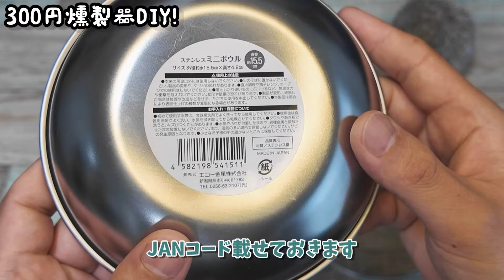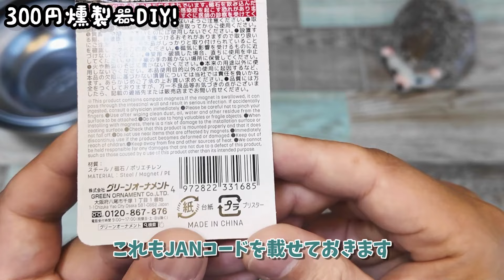【キャンプ】￥300で作れる2way燻製器の作り方《ダイソー DIY コンパクト ステンレス 高コスパ キャンツー バイクキャンプギア ソロキャンプツーリング アウトドア 軽量 UL 便利 初心者 》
今回は大容量でコンパクトな燻製器のDIYにチャレンジしてみました！100均はDIY素材の宝庫ですよね(*´∀｀*)ダイソーに入り浸って素材の吟味をしている時間がハッピープライムパライダイス
熱源が不要なスモークウッドが使用可能。ほったらかしで他の作業ができます、もちろんスモークチップも使えます。熱燻、温燻が楽しめる便利な2way燻製器はいかがでしょうか。

↓撮影時のグッズ↓

キャプテンスタッグ(CAPTAIN STAG) アウトドアテーブル

WEJOY キャンプ チェア 折りたたみ コンパクト アウトドア チェア 5秒で組み立て ワンタッチチェア

キャプテンスタッグ(CAPTAIN STAG) シングルバーナー

↓最近買ってしまったギア↓

尾上製作所(ONOE) 火消しつぼになる七輪 HS-250

武田コーポレーション　ステンレスコンパクトグリル SUG21-30（V型焚き火台）

キャプテンスタッグ(CAPTAIN STAG) ペグハンマー

デイトナ(Daytona) バイク用 薪割り クサビ タガネ MAKI 39610

SNS Twitter＆Instagramやってます。

BGM
・dova-syndrome
※その他ｺﾋﾟｰﾗｲﾄﾌﾘｰ楽曲色々使用してます※

効果音
・dova-syndrome
・効果音ラボ
・OtoLogic

画像素材
・いらすとや
・OKUMONO
・illust STAMPO

声
ジョニー　ぱぱ
ジョイくん 音読さん
まま　まま